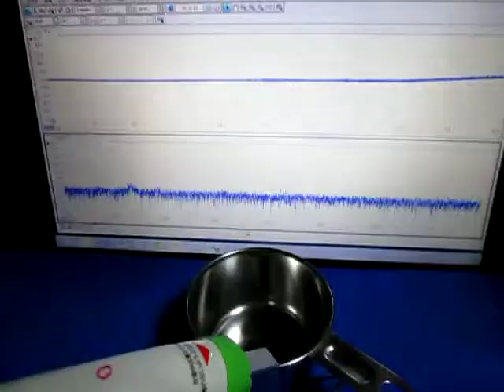超音波に関する実験動画 ultrasonic-labo